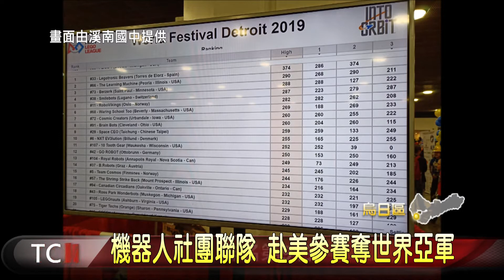大台中新聞-機器人社團聯隊 赴美參賽奪世界亞軍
發展偏鄉學校特色，烏日溪南國中4年前成立機器人教學社團，讓學生們學習搭建樂高積木、嘗試寫程式，最近學校與東大附中組成「太空執行長」聯隊，在各界幫助下，代表台灣赴美國底特律參加機器人世界大賽，在FLL機器人項目中，擊敗多個國家，獲得第二名，為台灣爭光。。。「以上新聞由top NEWS APP收看」